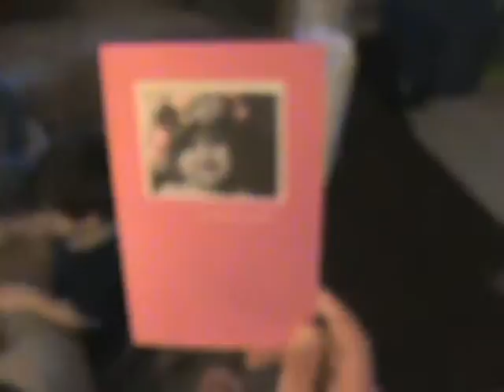2009 05 03 Shannon & Nathan Play With Dinosaurs